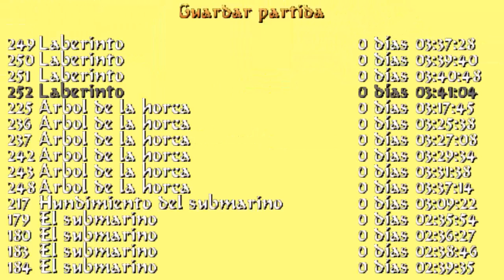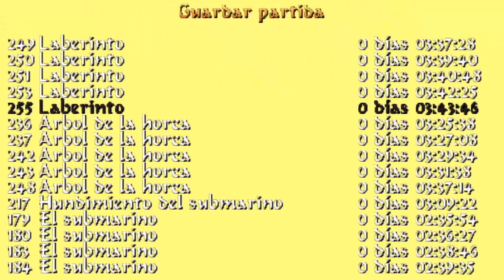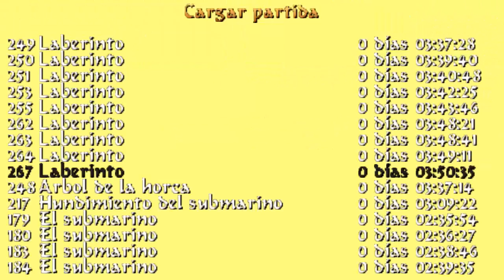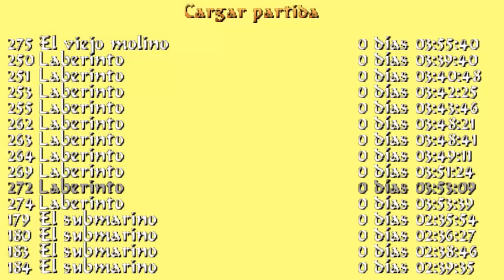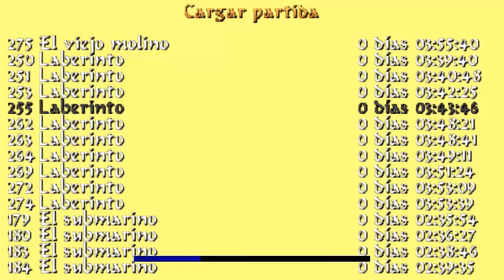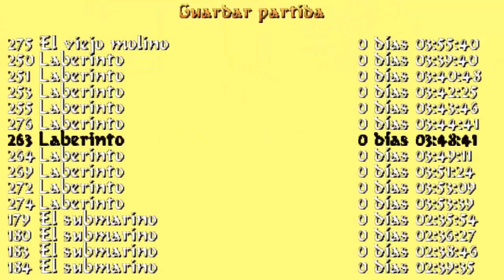Guía comentada. Tomb Raider Chronicles PC en Español. Nivel 9: Laberinto